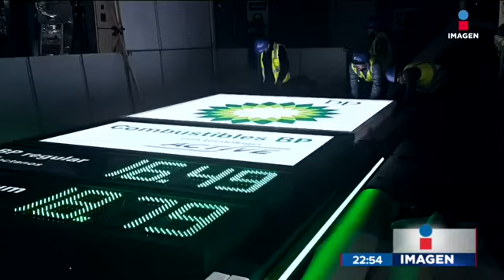En Iztapalapa ya abrieron la segunda gasolinera británica | Noticias con Ciro Gómez Leyva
British Petroleum abrió la segunda gasolinera en México. Esta vez fue en Iztapalapa, y los clientes están mucho muy contentos con el servicio.